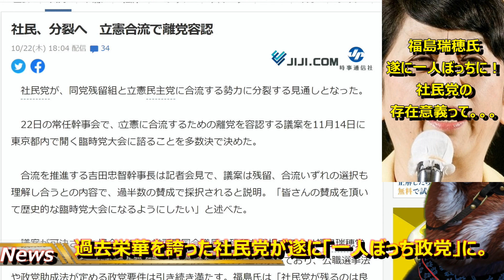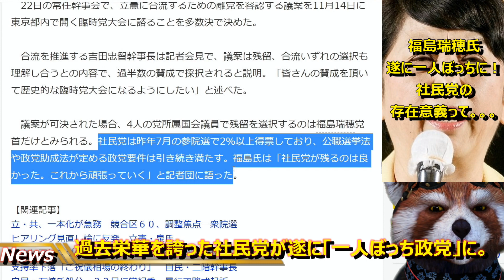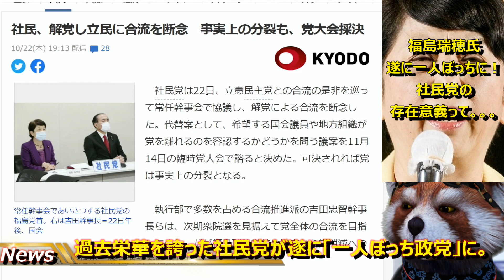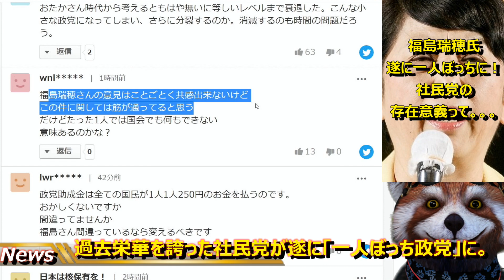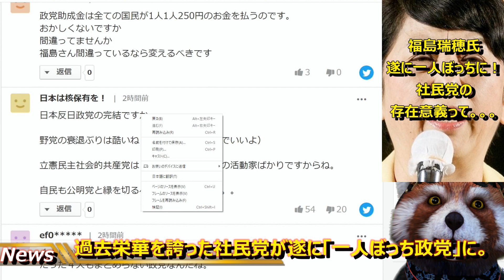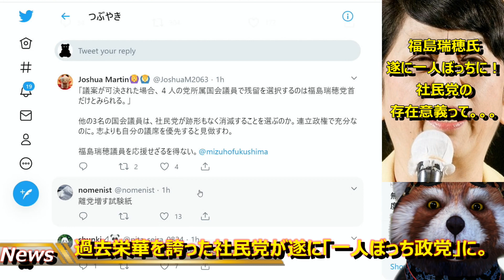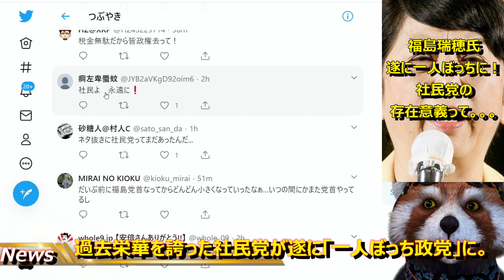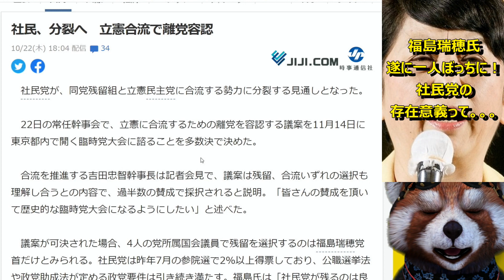【福島瑞穂氏が遂に一人ぼっち！社民党消滅の危機！】あの福島瑞穂氏が遂に一人ぼっちになっちゃった！他の国会議員は全員立憲民主党合流予定！昔は総理大臣を輩出し栄華を誇った社民党が「一人ぼっち政党」へ！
※メインチャンネルでは中共を大非難したりと過激な内容が多いため、
　した。動画は後日あげていきます。もし宜しければ登録お願いします。

なんて政局に関係ないニュースなんだ。

しかしどうでもいいニュースなのにちょっと笑える。